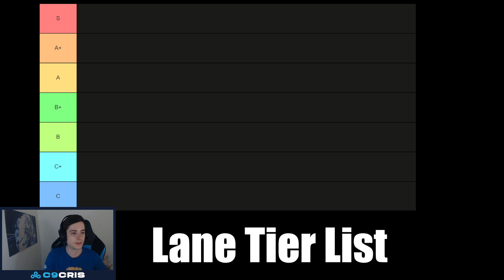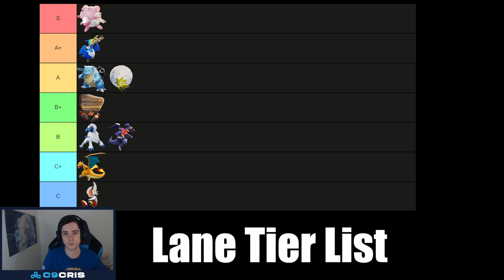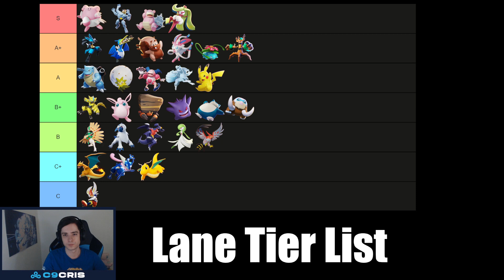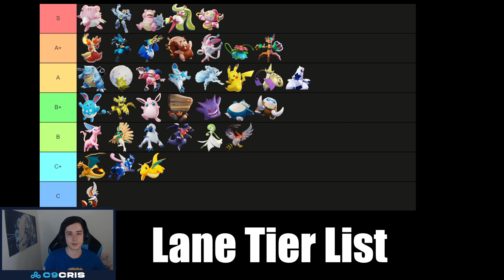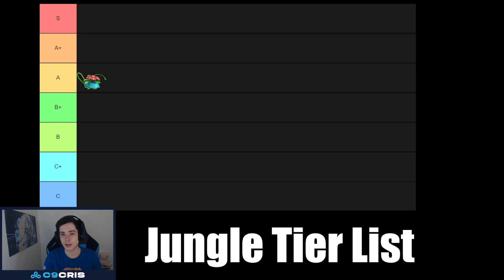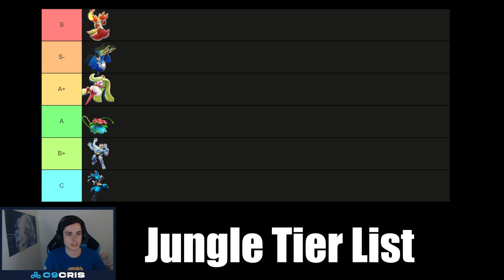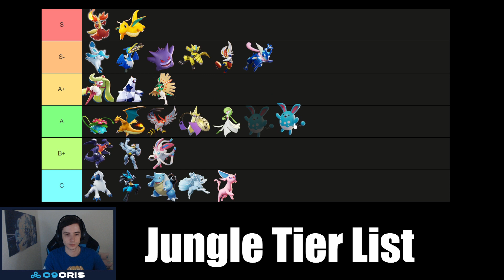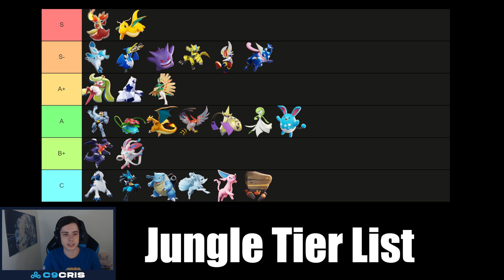POKEMON UNITE GLACEON TIER LIST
New Pokemon Unite Tier List with Glaceon. Tier List includes a Lane and Jungle Tier List.
How good is Glaceon and where will it end up?

Stay tuned and subscribe to my YouTube Channel to always be kept up to date about the newest Pokemon Unite Pokemon, Pokemon Unite Tier Lists, Pokemon Unite Balance Patches, Pokemon Unite Patches, Pokemon Unite Gameplay, Pokemon Unite Guides, Pokemon Unite Boost Emblem, Pokemon Unite Boost Emblems, and Pokemon Unite Highlights!